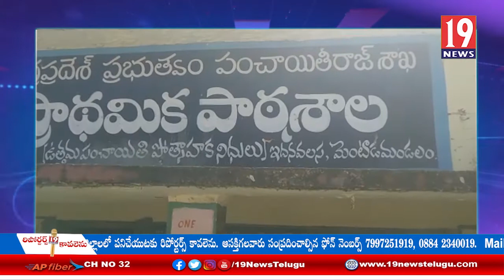మెంటాడ మండలం ఇద్దంన వలస గ్రామ సర్పంచ్ గా ప్రమాణ స్వీకారం చేసిన రాయిపల్లి రామారావు -విజయనగరం జిల్లా